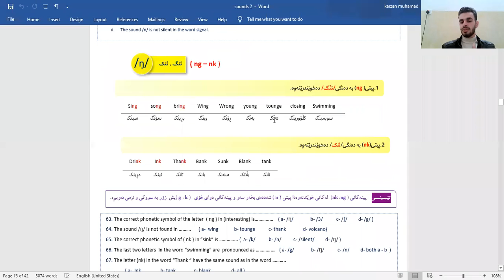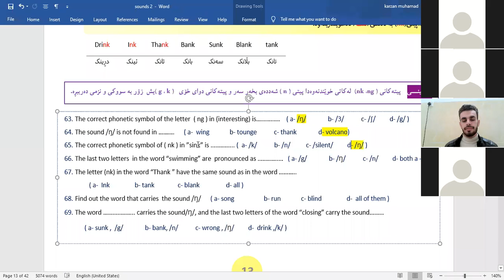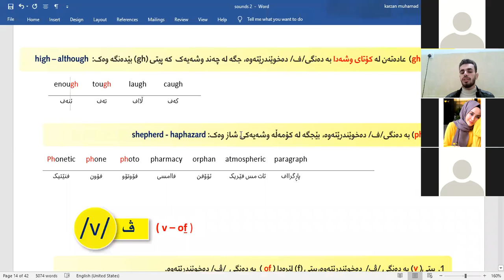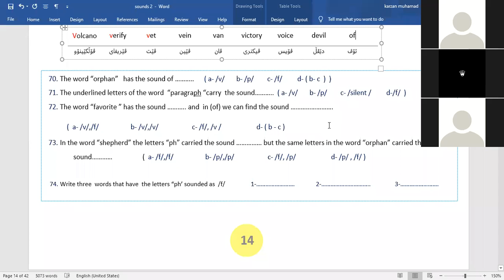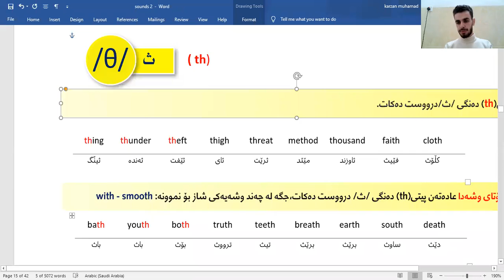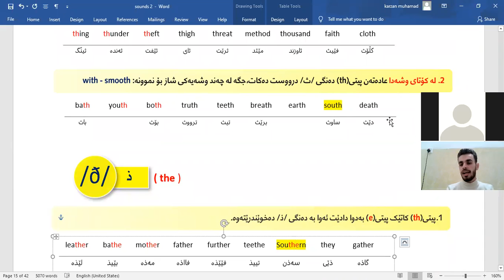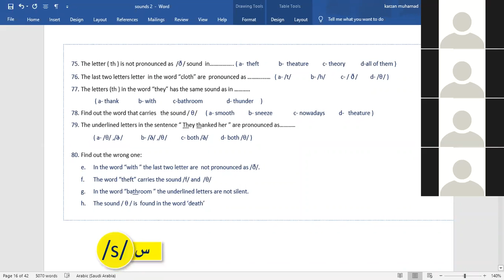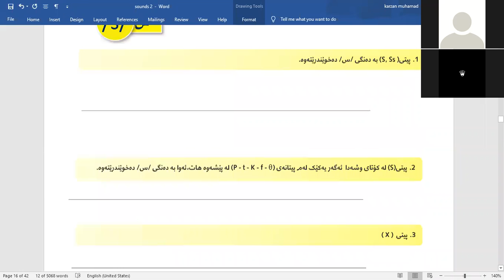3)ساوندی /ð/ /θ/ /f/ /v/ /ŋ/(پیتە نەبزوێنەکان - Consonant Sounds) پۆلی 12 مامۆستا کارزان